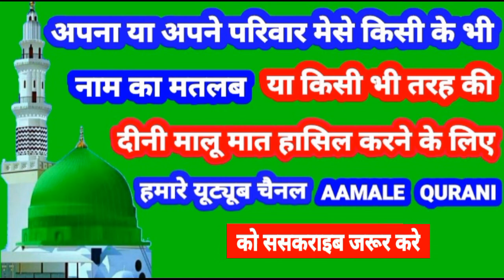Mahid Name Ki Meaning In Urdu | Mahid Name Ka Matlab Kya Hota Hai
👉  Assalam Walekum Dosto Istaqbal Hai Apka Hamare Youtube Channel Aamale Qurani Me Aaj Ki Is Video Me Aap Janenge ( Mahid ) ( माहिद ) ( ماھد ) Name Ka Matlab Kya Hota Hai 👇